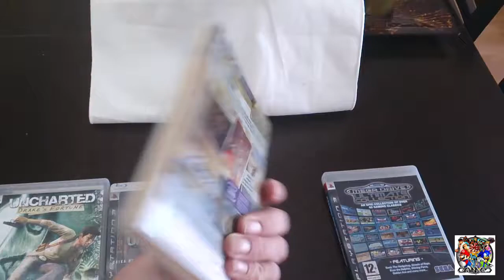Novas Series No Canal : Kgames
Espero que gostes comenta da um like subscreve obrigado pelo apoio. :)